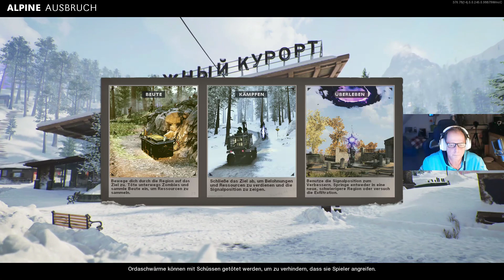Im Zockangebot: Call of Duty Black Ops Cold War Zombie Modus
Es ist mal wieder Zeit für Es ist mal wieder Zeit für Call of Duty Black Ops Cold War Zombies -- Watch live

🔵"X" Call of Duty®: Black Ops - Cold War Kaufen

🔵 Mein Haupt-Systeme
Kategorie
Wissenschaft & Technik
Lizenz
Standard-YouTube-Lizenz_